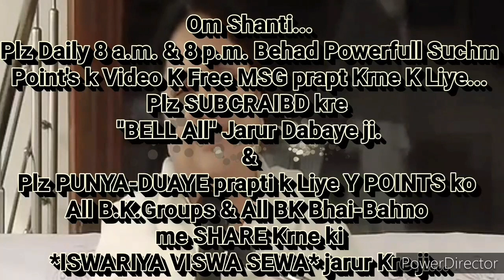घर संभालते हुए "सम्पूर्ण अष्टशक्तियां प्राप्त करने की" 🇲🇰ईश्वरीय🇲🇰 सहजविधि.. राजयोगिनीBKगीता दीदीजी,